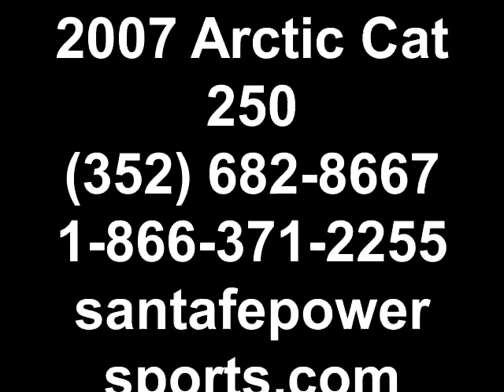Arctic Cat 250 Gainesville Fl 1-866-371-2255 near Lake City Starke Ocala FL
near Lake City Starke Ocala ... call or toll free 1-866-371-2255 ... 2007 Arctic Cat 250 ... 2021 well maintained miles ... 250 cc engine ... red exterior ... automatic transmission ... front racks ... rear racks ... digital display ... more ! To see more still photos, prices and our full inventory of new and used ATV's, boats, motocycles and Side-by-Side's, please visit our ... Gainesville Lake City Starke Ocala High Springs Alachua Newberry Trenton Chiefland Palatka Melrose Keystone Heights FL ... Coming Soon! 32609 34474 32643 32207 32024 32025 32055